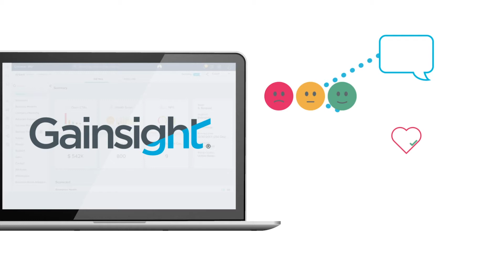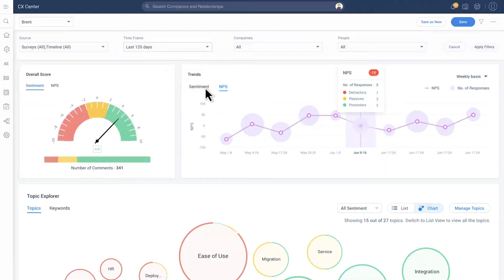Mary and Thuy from Glint (now Linkedin) on collaborating with Gainsight